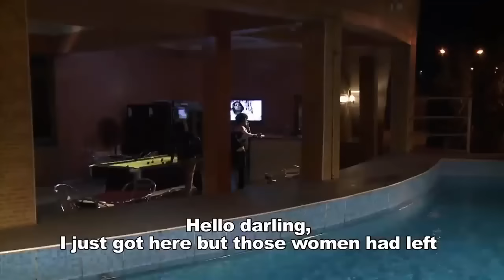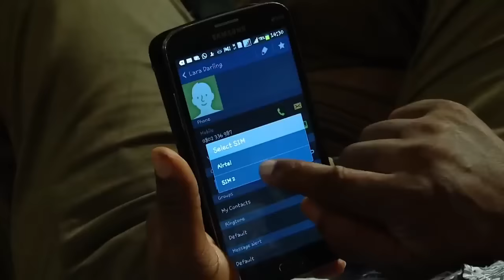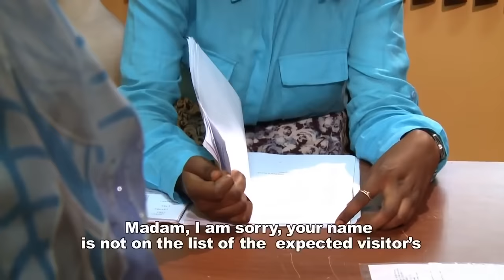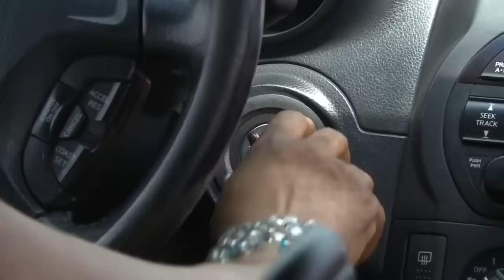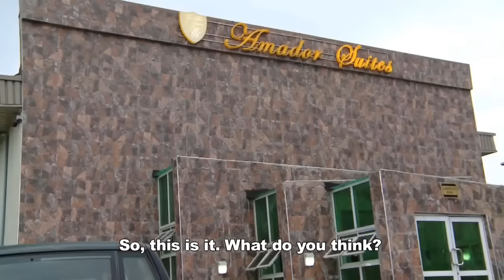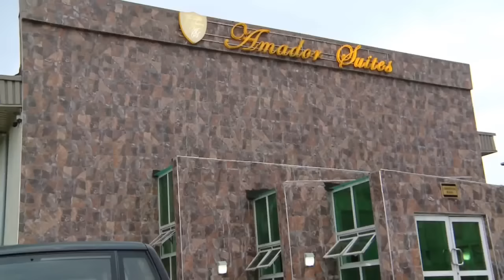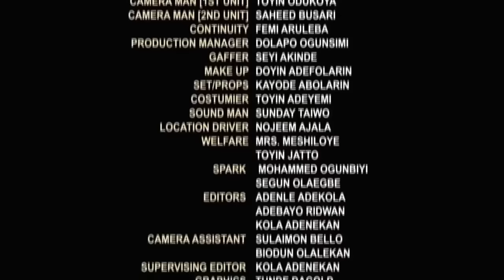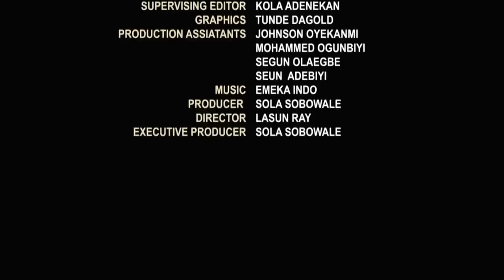BOSEYEKORI LAYE ( KING OF BOYS ) - A NIGERIAN YORUBA MOVIE STARRING SOLA SOBOWALE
In this Nigerian Yoruba Movie, a woman who wasn't content with her status aimed for more. In doing so, she was ruthless and offended a lot of people on her climb to success. Her greed and wickedness made her loose all she struggle had to acquire.

Boseyekori Laye